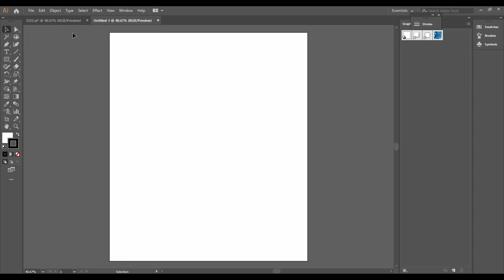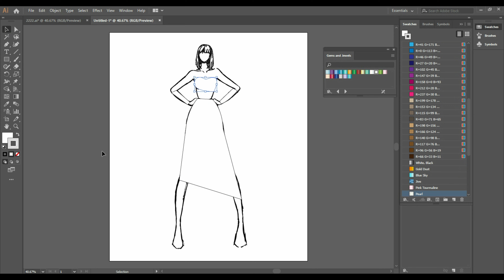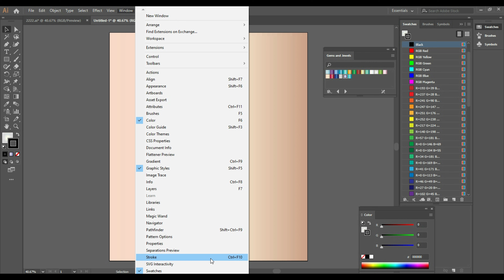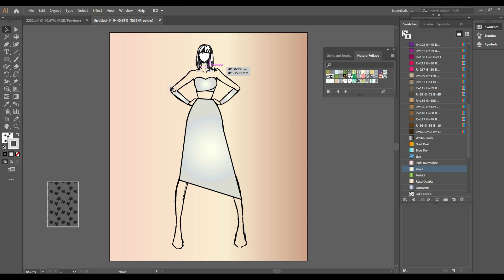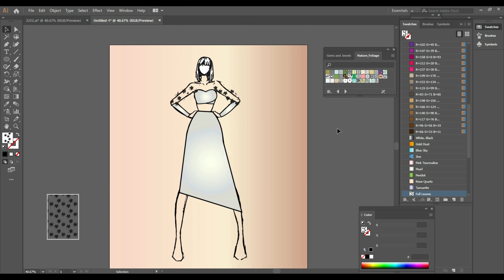HOW TO SKETCH "TRUE STYLE NEVER DIES"